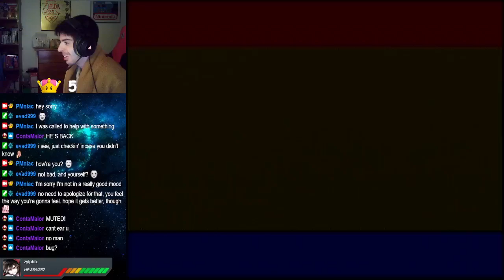Sonic Chaos – Sonic - Rings – Aqua Planet Zone 2 【99】 WR